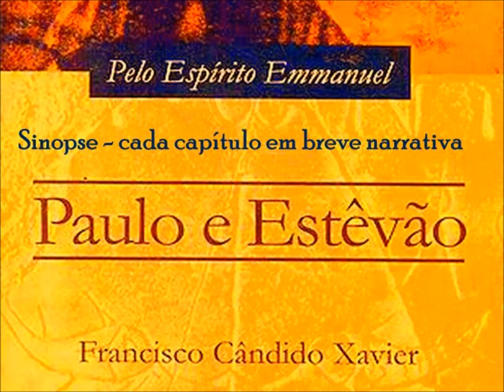Paulo e Estêvão audiolivro - resumo - cap. 7 - 1º parte